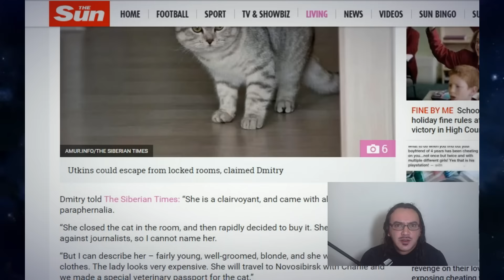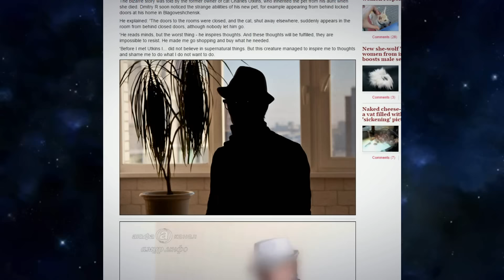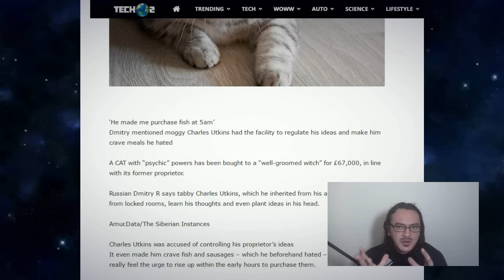Gato "Paranormal" é Vendido na Rússia - Curiotícias #61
Cupincha = Amigo

Uma estranha notícia envolvendo um gato que supostamente teria poderes paranormais...
O animal, acabou sendo vendido a uma "clarividente" por uma pequena fortuna na Rússia...

Significado de "Cupincha":
cu·pin·cha
-origem obscura-

Caixa postal: 32

(Não esqueça de me avisar que enviou^^ Os correios não me notificam e caso eu não o retire, o objeto volta para o remetente^^')

Oomundoreal

著作者：Cyber-Rainforce サイレフォ
HP：3104式